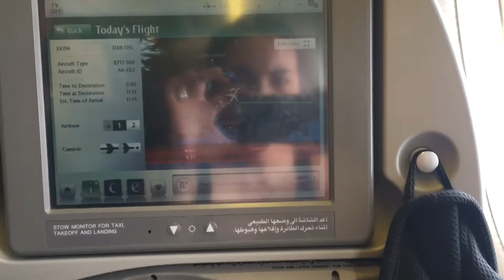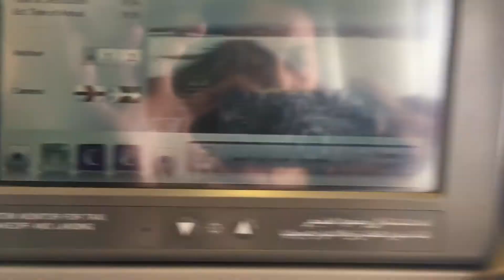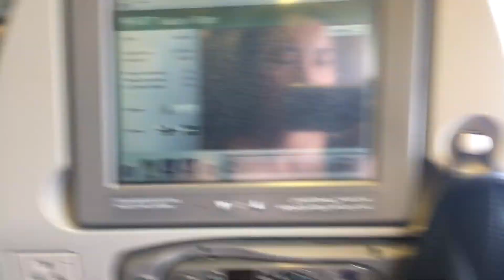NASAAN YUNG MGA BAHAY? FILIPINA LIFE IN NORWAY, FLYING OVER NORWAY, AERIAL VIEW , | CLETA D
Our flight from Dubai back to Norway on winter season !!! Hope you enjoy the view !!!

Hi guys, Filipina here living in a beautiful country Norway . Hope you guys will watch my future vloggs about my life here in Norway !!

Cameras used:
Iphone 6s

Editing app:
imovie